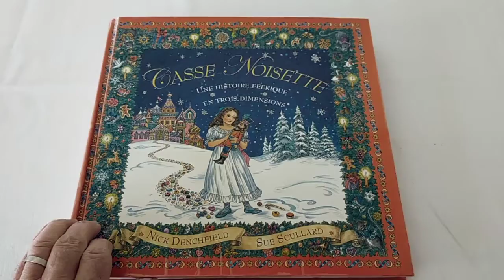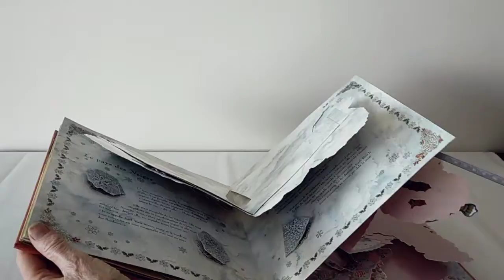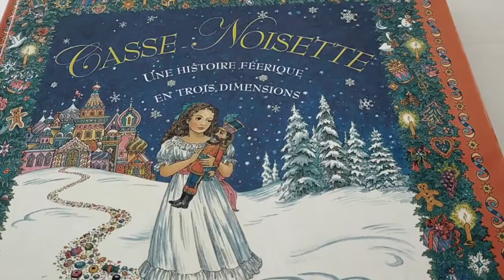Casse Noisette Présenté par Pop-Up-Féerie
Découvrez l'histoire merveilleuse de Casse-Noisette à travers 5 pop-ups . popupféerielivresanimés cassenoisettepopup leroidessouris claraaupaysdesbonbons # nickdenchfield suescullard casse-noisettegrund